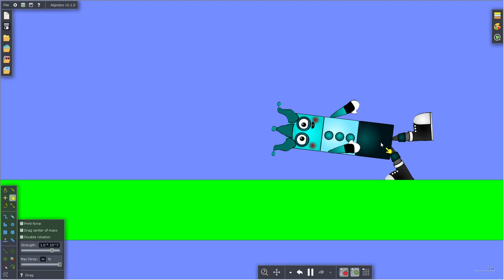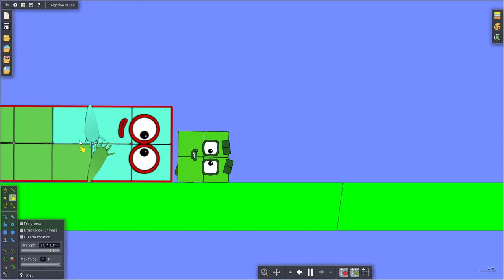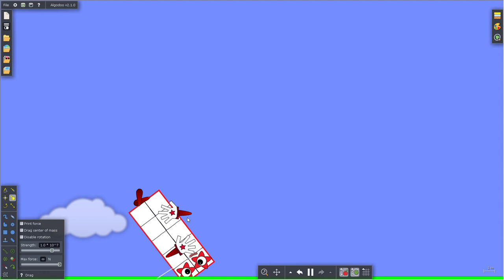Numberblocks basics battle